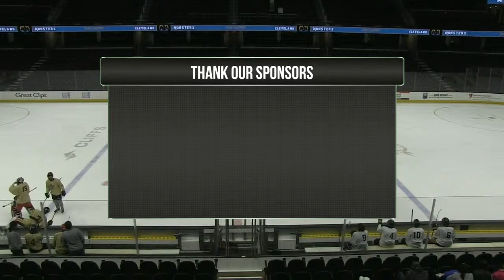LIVE: 2024 GCHSHL (High School Hockey) Senior All Star Games. Watch all 4 games LIVE.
LIVE: 2024 GCHSHL (High School Hockey) Senior All Star Games from Rocket Mortgage Fieldhouse in Cleveland, Ohio. Watch  all 4 games LIVE.

Watch the 2024 GCHSHL (Greater Cleveland High School Hockey League) Senior All Star Game starting at 3:30pm.

The First game will be Team Blue vs Team Black at 3:30pm.
The second game will start at 4pm (Team Gold vs Team White),
3rd game will start at 4:40pm (Consolation Bracket) and the 4th game (Championship game) will start at 5:05pm.

The Coaches coaching each of the teams are  below.

Sports On Tap Podcast - Team White
Coach Joe Lawrie from Aurora High School- Team Black
Coach Troy Grahl from Strongsville High School- Team Gold
Coach Chris Cogan from Rocky River High School- Team Blue